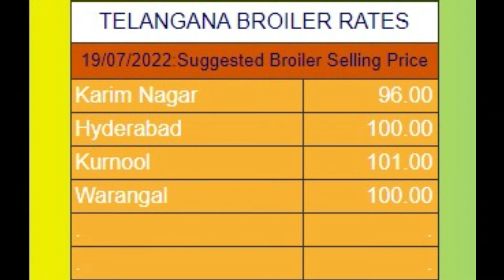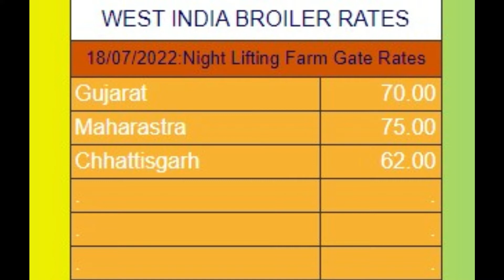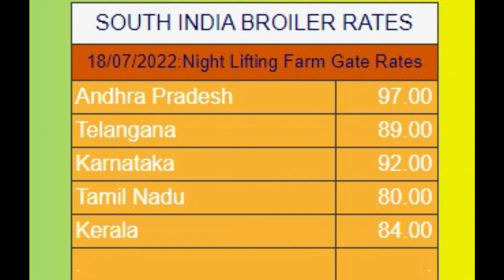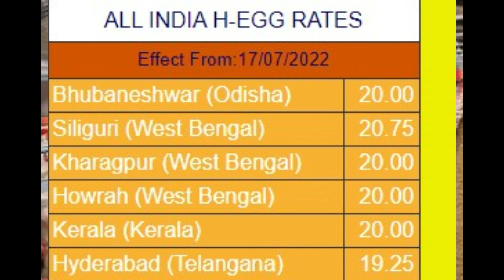20-07-2022- | indian broiler rate | indian egg rate| chicks rate |indian poultry rate